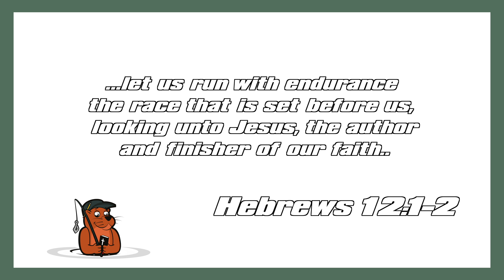JOJ- Jesus Ott Jennie September 10th, 2023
“A Worthy Focus”

Jesus deserves all of our focus. He gave His all just so we could live with Him for eternity!

Hope you all enjoy watching this series as much as we enjoy filming them!

God bless!!!